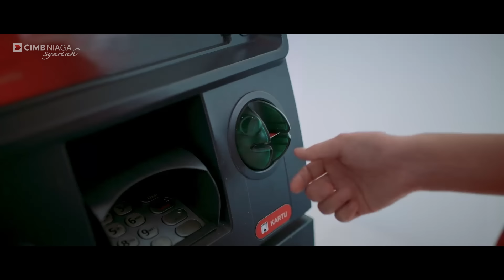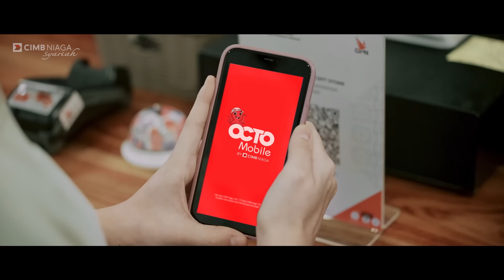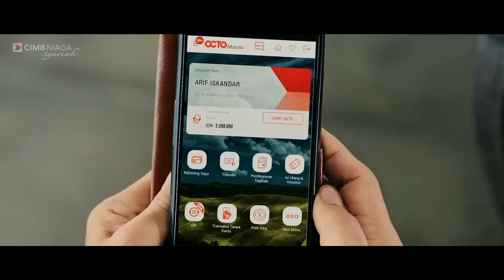Sepuluh Detik - Full Movie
Rama terlahir dengan kemampuan untuk melihat sepuluh detik ke depan. Kemampuan yang ia gunakan untuk menantang diri sendiri. Sampai suatu hari Ia bertemu dengan seorang wanita dan melewati perjalanan luar biasa hingga mengubah kehidupannya.